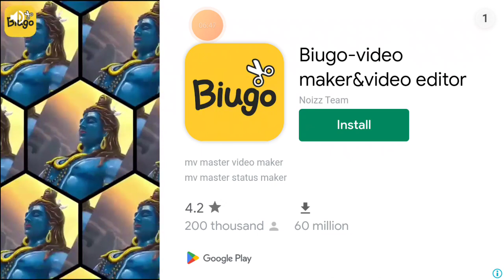GUN FLGHTER Part 1